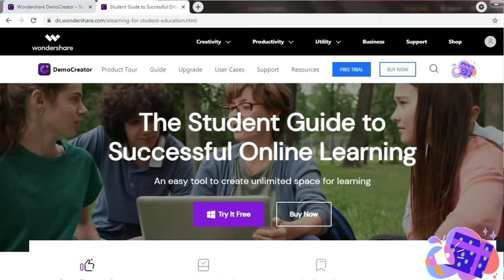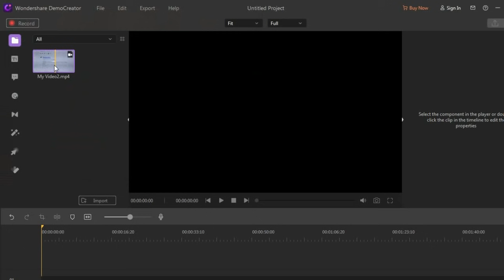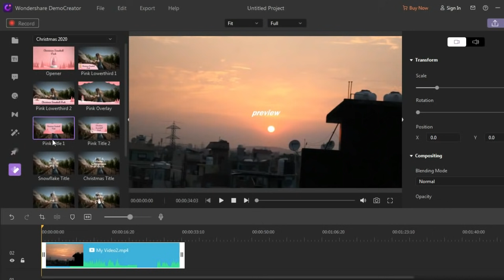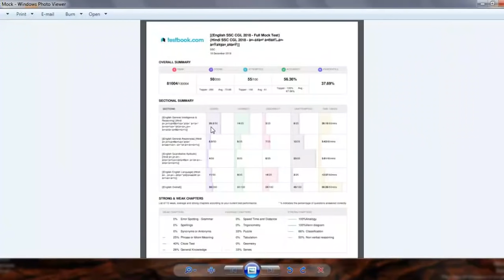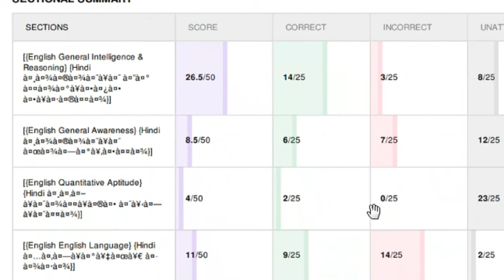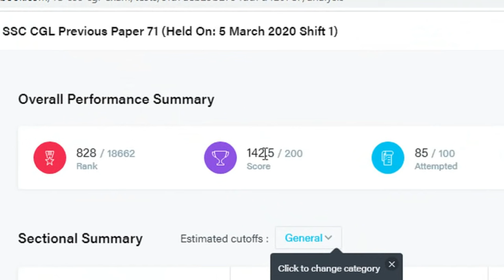MY FIRST MOCK MARKS VS NOW || When to Start Giving Mocks | Prashant Vashisth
DemoCreator is an easy screen recording & video editing tool by Wondershare . It's an
intuitive and user -friendly 2-in-1 tool that enables users to capture video demos , tutorials ,
presentations, games and edit them quickly like a Pro.

Thank you so much for stopping by here. Love and Regards

Stay safe and work hard⚡️.

productive day of studying
productive day
students
pamodoro session
pamadoro study session
study with me
study online
study with
study virtually
Cbse online
Indian vlogger
indian aspirant
competitive exams
government job
government job aspirant
aspiring artists
study sessions
productive day in my life
day in life of
day in life of Medical students
day in life of ssc aspirant
day in life of UPSC aspirant
study vlog
morning study routine
study routine
SSC aspirant study
Night study routine
online exam
TVF aspirant
tvf aspirant series
Aspirant Web series
Rajendra nagar
sandeep bhaiya
Study blog
study era
Live study
Upsc motivation
ssc motivation
online notes
note making
current affairs sources
ssc room tour
room tour
room of ssc aspirant
room of upsc aspirant